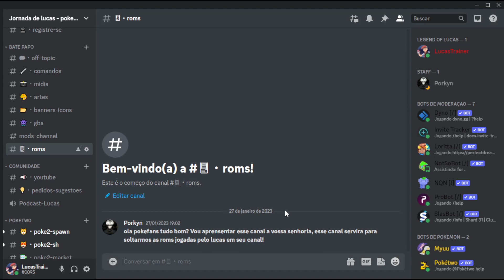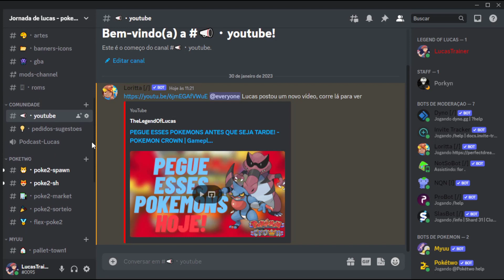DISCORD DO CANAL FINALMENTE ESTÁ PRONTO!!!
Bem vindo ao meu canal de pokemon!!

Aqui vamos fazer diversas séries, jogando diversos desafios nas mais diversas hack roms e fan games de pokemon.